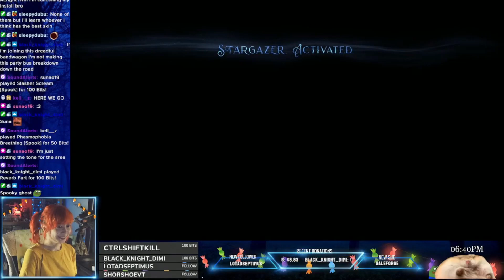This Station is Full of P | Blue Lies of P [Part 22]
Edited by  @HeiMao808